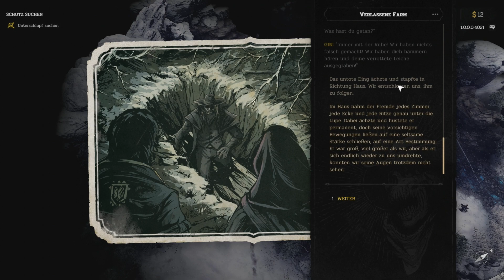Hard West 2 - Die Rettung von Laughing Deer #02 (Deutsch German Gameplay)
Hard West 2 der Nachfolger des Rundenstrategieklassikers Hard West von 2015. Der wilde Westen erwartet unsere Truppe. Aber offensichtlich ist alles etwas anders. Merkwürdige mhystische Kräfte sind am Werk. Unsere Heldentruppe mit unterschiedlichen Fähigkeiten tritt in Rundenschlachten gegen allerlei Gegner an und auf der Strategiekarte können wir erkunden und vorbereiten. Ich freue mich sehr und spiele komplett blind.
Seid dabei.

► UNTERSTÜTZUNG
Link falls ihr euch das Spiel bei Steam kaufen mögt:
Bei einem Kauf über diesen Link unterstützt ihr diesen Kanal!